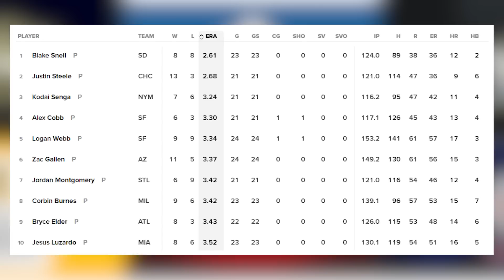千賀滉大、ひっそりとナ・リーグ3位のピッチャーになったのに全く騒がれないwww【なんJなんG反応】【2ch5ch】